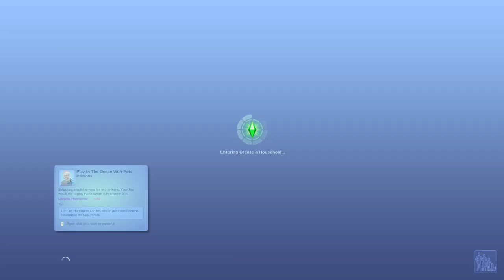Let's Play The Sims 3 Generations - Part 4 (PETE'S BIRTHDAY MAKEOVER!)